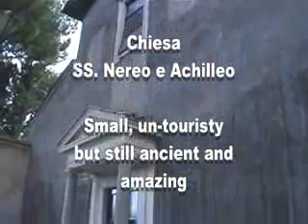SS Nero e Achille Rome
Basilica of SS Nero e Achille Rome